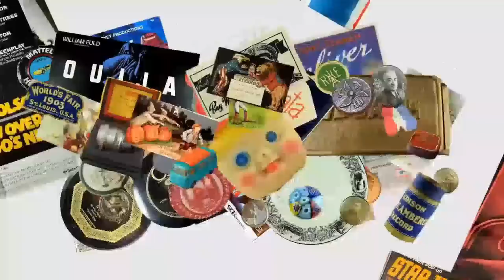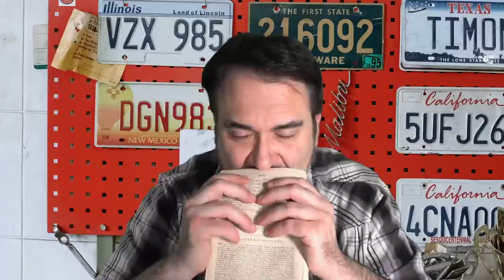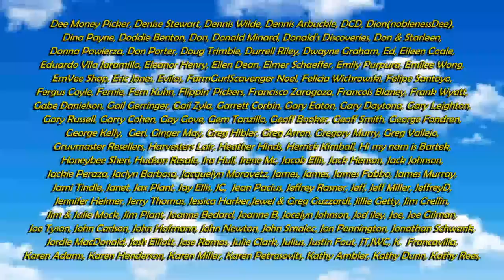We Use This Tool All The Time And It Costs Us Nothing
3 Free Months of Hip! You would only pay a final value fee if you sell something. Hip uses PayPal, so when someone buys something, you will have the funds immediately depending on your PayPal account. So, if you don't sell anything it won’t cost you ANYTHING for 3 months. They also have completely hassle free importing of you items, and it will sync directly with eBay so if something sells it will end your item on the other site. So, you will never sell the same item twice. Super simple and super easy. I have used Hip for over a year, and am very help with it. I have fully promoted it for more than a year. This is the only place these are available so if you know anyone else who wants to list or import items for free, please share the links.

Some of the Mailing Supplies We Use:
2" Table Top Tape Dispenser
2” Tape For Dispenser Above
6" X 9" poly mailing bags
10” X 14” & Larger Poly Mailing Bags

Options To Grow Your Online Reselling Business in 2021
The Most Unbelievable Job I've Ever Had